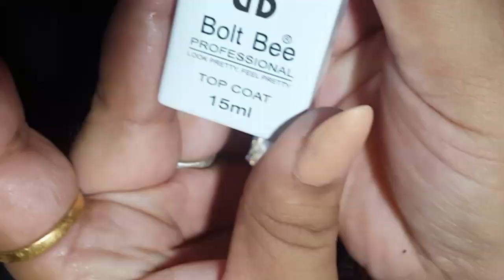Best nail art design|| Easy french nails|| Glitter nails